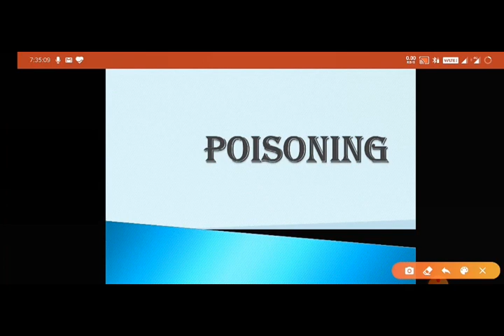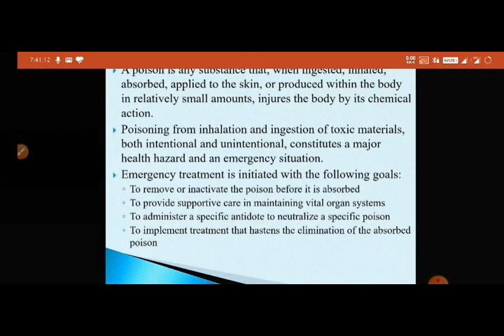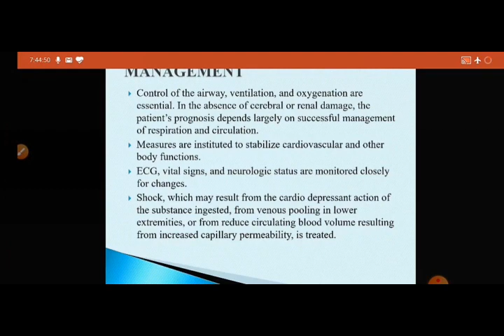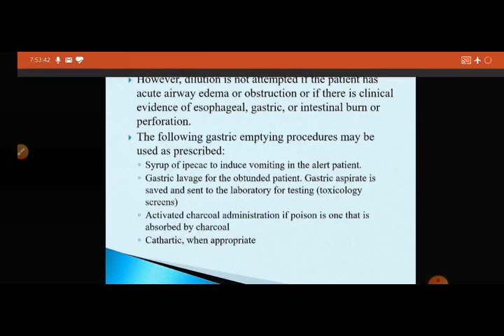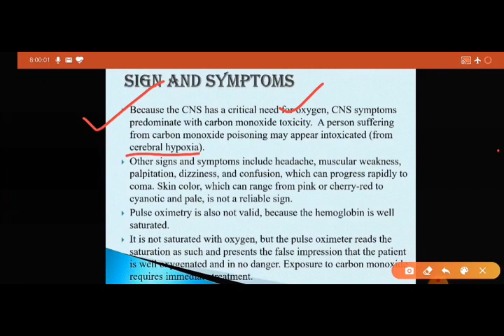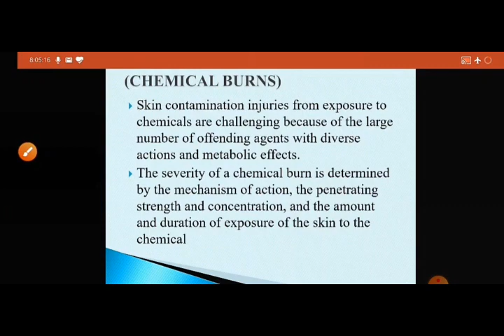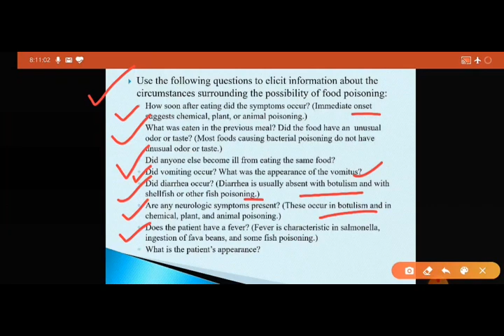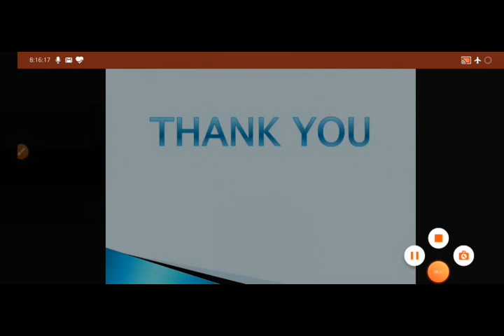Poisoning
Follow the link for notes